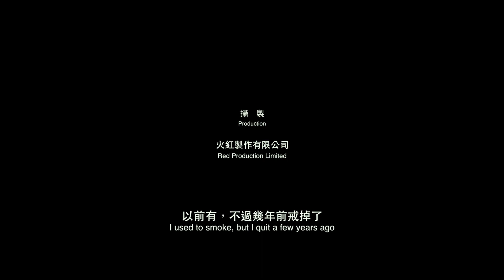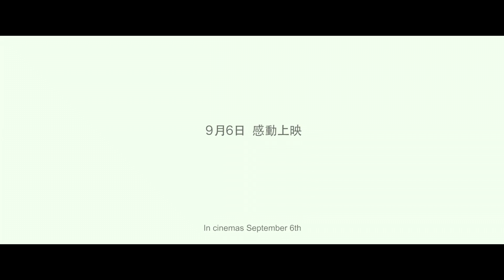Adieu 告別之前 (2018) Official Hong Kong Trailer HD 1080 HK Neo Film Shop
- Buy the Official DVD & Blu Ray